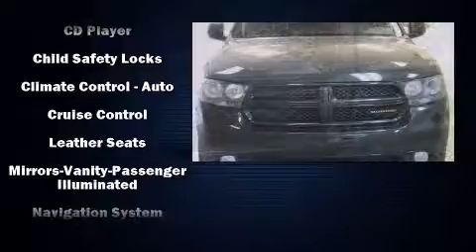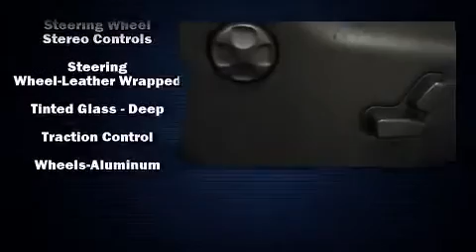2013 Dodge Durango AWD R/T in Plymouth, MI 48170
Take command of the road in the 2013 Dodge Durango. With fewer than 5,000 miles on the odometer, this 4 door sport utility vehicle prioritizes comfort, safety and convenience. Under the hood you'll find an 8 cylinder engine with more than 350 horsepower, and load leveling rear suspension maintains a comfortable ride. Well tuned suspension and stability control deliver a spirited, yet composed, ride and drive A wealth of standard features means that you no longer have to sacrifice. Like all wheel drive, front and rear reading lights, a trip computer, tilt and telescoping steering wheel, power door mirrors, a power liftgate, an overhead console, and remote keyless entry. With high intensity discharge headlights illuminating your path, you'll always appreciate maximum visibility. Premium sound drives 9 speakers, providing you and your passengers a sensational audio experience. Dodge ensures the safety and security of its passengers with equipment such as: head curtain airbags, front SIDE impact airbags, traction control, brake assist, anti-whiplash front head restraints, a panic alarm, and 4 wheel disc brakes with ABS. Safety and maximum capability are assured via self leveling rear suspension, which maintains optimal driving geometry. It also arrives with a Carfax history report, indicating just one previous owner. We know that you have high expectations, and we enjoy the challenge of meeting and exceeding them! Stop by our dealership or give us a call for more information.